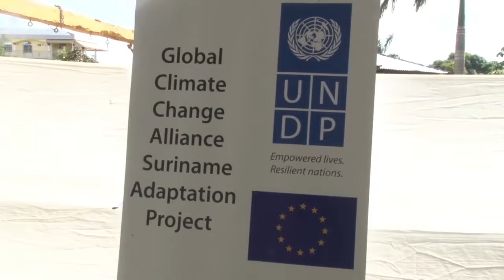20 08 2019 Afsluiting GCCA+ Suriname